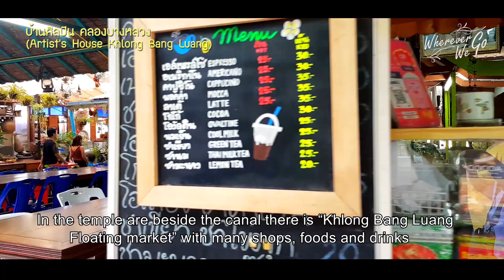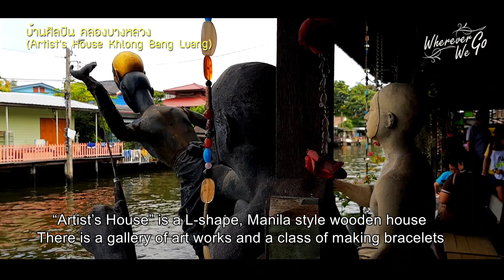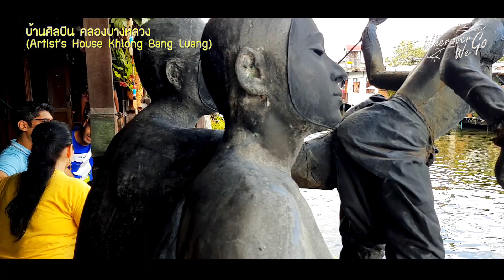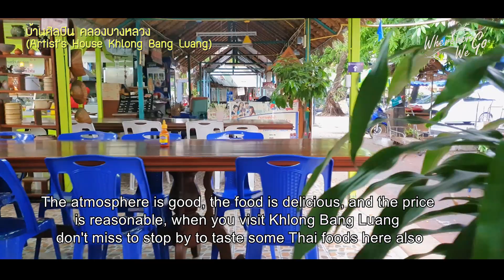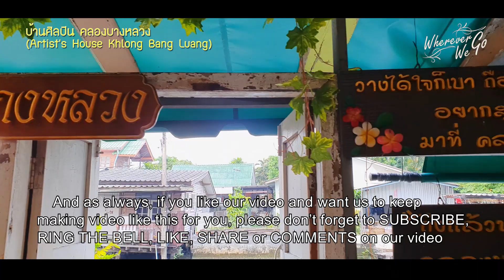[ENG SUB] : ARTIST'S HOUSE KHLONG BANG LUANG |เที่ยวบ้านศิลปิน คลองบางหลวง | เสพงานศิลป์ | BANGKOK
☆☆ บ้านศิลปิน คลองบางหลวง ☆☆
● บ้านศิลปิน คลองบางหลวง ตั้งอยู่เรียบฝั่งคลองบางหลวง หรือคลองบางกอกใหญ่ ฝั่งธนบุรีของกรุงเทพมหานคร
● จุดเด่นของบ้านศิลปินจะมีสถูปสีขาวในสมัยอยุธยาตั้งอยู่ในสวนของบ้าน
● มีการแสดงหุ่นละครเล็ก วันละ 1 รอบ เวลา 14.00 น. ทุกวันเสาร์และวันอาทิย์
● ที่อยู่ : ซอย เพชรเกษม 28, ถนนเพชรเกษม แขวงคูหาสวรรค์ เขตภาษีเจริญ กรุงเทพมหานคร
☆☆ Artist’s House or Baan Silapin Khlong Bang Luang ☆☆
● Artist’s House Khlong Bang Luang is located along a Bang Luang Canal or called in other name is Bangkok Yai Canal on the Thonburi side of Bangkok.
● Artist's House has a tall, white stupa dating back to the Ayutthaya period standing in the backyard.
● It’s most popular for hosting traditional Thai puppet show only 1 round every Saturday and Sunday at 2PM.
● Location: Soi Phetkasem 28, Phetkasem Road, Kwaeng Kuhasawan,Khet Pasi Cahroen, Bangkok Thailand
ติดตามในข่องทางอื่นได้ตามลิ้งข้างล่างนี้นะคะ
อย่าลืมกดติดตามและสั่นกระดิ่ง เพื่อติดตามและเป็นกำลังใจให้เราด้วยนะคร้า...